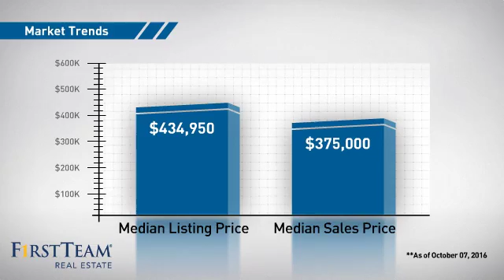8378 Gabriel Drive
This is a truly "One of a Kind" with no sparing to detail.